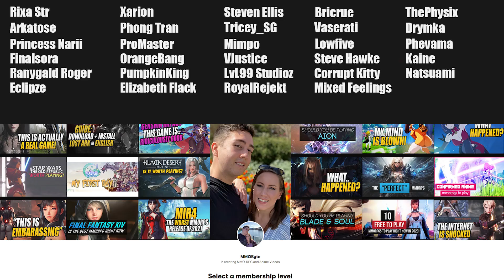ARKNIGHTS JUST ROLLED OUT THE EVENT OF THE CENTURY!